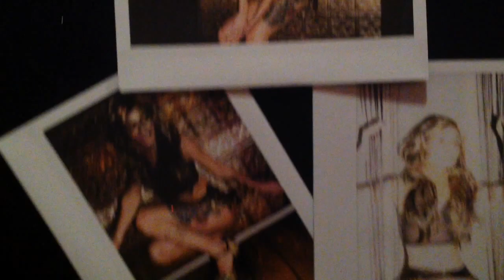Rikki x Tragic Glamour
Behind the scenes with Rikki at my home studio.